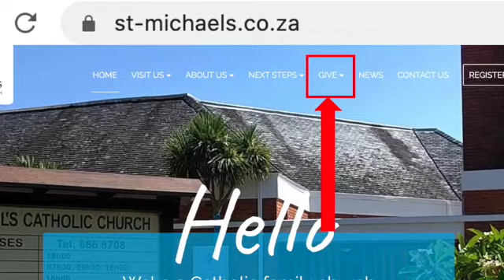Planned Giving 2021 2022